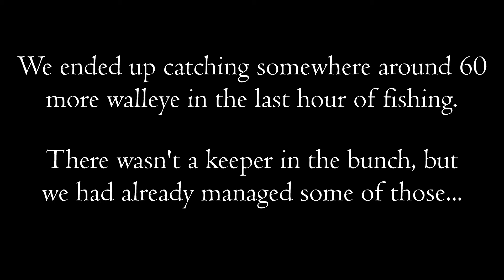Iowa WALLEYE craziness! Can't keep a rod in the water!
Faith, Family, & Fishing video - #15

I used to get out fishing with my dad a few times a week, usually for many hours at a time.  That is not what life looks like anymore.  However, we took a good chunk of this day to commune with God in his creation with fishing poles in hand, and it was good.

Location:  12 Mile Reservoir, Iowa
Species caught:  Bluegill, black crappie, white crappie, yellow perch, bullhead, walleye